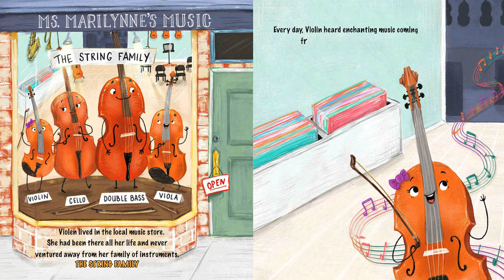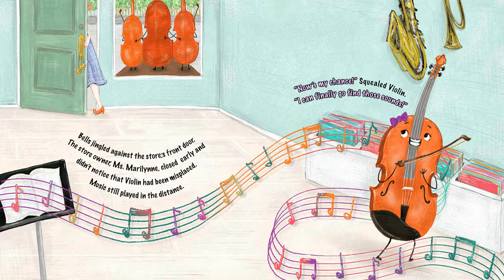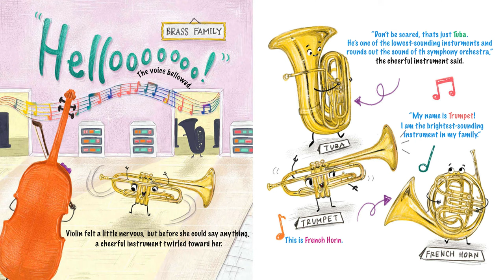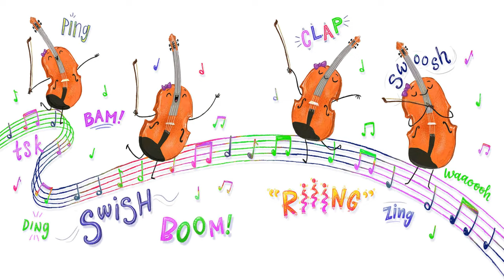📚 🎼 Kids Book Read Aloud: Family Dynamics by Courtney Vowell Woodward : The Educated Elephant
Title Family Dynamics Embrace The Sound
Written by Courtney Vowell Woodward
Illustarted by Thu Vu

This story is about a curious little violin who is trying to find her sound. Every day she hears all these beautiful sounds but is not sure where they are coming from. Follow along to see what she discovers on her musical  adventure.

Please help support these authors and their families and purchase their books. Kindle is a great way to grow your online library. However, hardcover copies will last a lifetime and can be passed down from generation to generation.

Purchase hard copy below